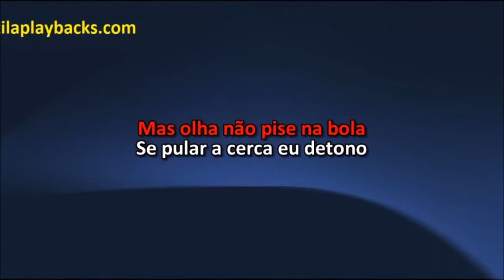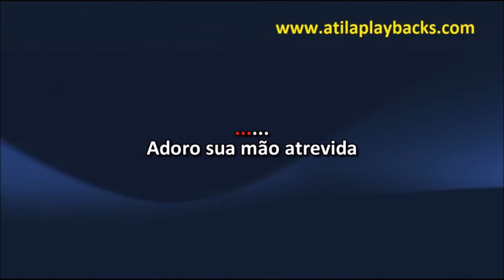Alcione A Loba